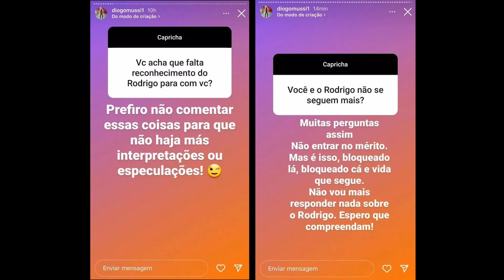Após Diogo expor treta entre irmãos, Rodrigo Mussi se manifesta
Na terça-feira (5/7), uma série de publicações feitas pelo irmão de Rodrigo Mussi, Diogo, deixou a web com algumas questões na cabeça. Ao responder algumas perguntas em seus stories, o advogado revelou que ele e o irmão bloquearam um ao outro, indicando que a relação dos dois não está nada boa no momento. Pouco mais de um dia depois, Rodrigo acabou de se manifestar sobre o caso, indicando que este é um assunto familiar.

Entendo que assunto de familia se resolve em família. Meu coração sabe que ele é uma das pessoas mais importantes da minha vida”, disse Rodrigo através de seu perfil no Twitter.

Os seguidores de ambos os irmãos estranharam o desentendimento, mesmo sem saber exatamente do que se trata. Durante o período em que o gerente comercial esteve internado, Diogo Mussi agia como o procurador do irmão, algo estabelecido para quem entra no BBB. À época, ele mantinha o público constantemente atualizado sobre o estado de saúde de Rodrigo.

Há poucas semanas Rodrigo voltou a cumprir com os seus compromissos, após estar cada vez mais recuperado das sequelas do acidente. Nesta nova fase ele conta com a Brasilera Digital que começou a representar Mussi pouco após ele receber alta do hospital. No dia que mudou a vida de Rodrigo, ele já tinha um encontro marcado com Jr Cesar, CEO da agência que gerencia carreira de grandes nomes do mercado digital e musical, como Gabi Martins e Viih Tube.